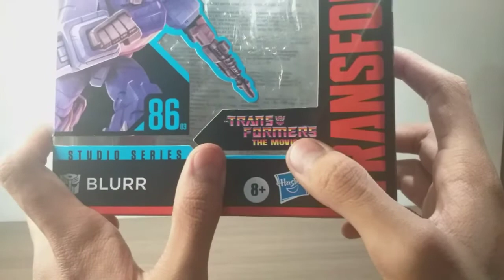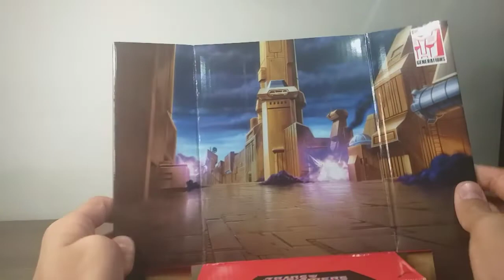Transformers SS 86 blurr Review en español